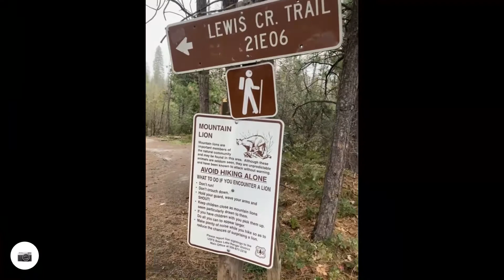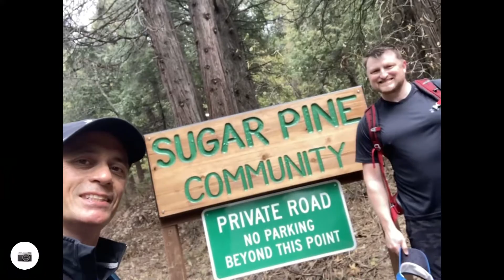2022 Lewis Creek Trail: Red Rock and Corlieu Falls with N8